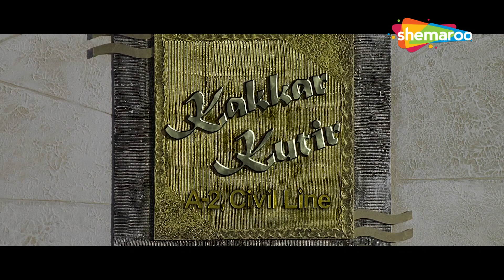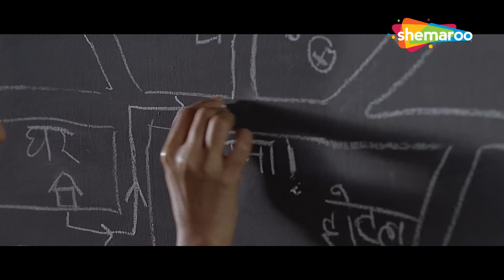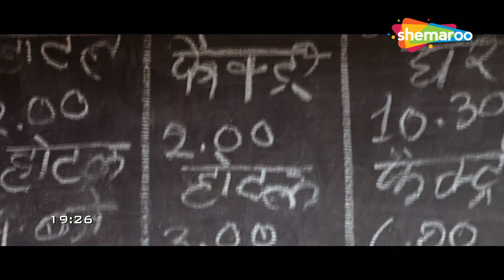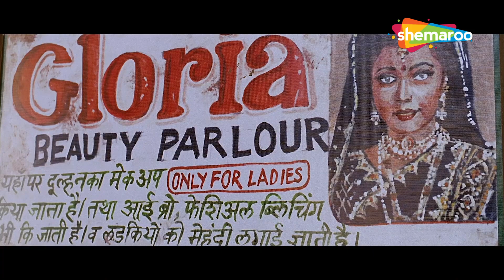Vidya Balan ने ढूंढा बलि का बकरा | Ishqiya Movie Scene | Naseeruddin Shah | Arshad Warsi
Ishqiya is a story of romance between individuals caught in a web of crime, suspense, passion and deceit. Two thieves, Khalujan (Naseeruddin Shah) and Babban (Arshad Warsi), are on the run from their boss, Mushtaq (Salman Shahid). They seek refuge in the house of an old friend, but instead meet his widow, Krishna (Vidya Balan). As they spend time together, the thieves get attracted to her, Khalujan with his old-fashioned idea of love and Babban with his youthful lust. The threat of imminent death forces them on a path of violence and betrayal. Set in a rural landscape, Ishqiya explores the most of basic human emotions influenced by desire, greed and revenge.

Starring :
Naseeruddin Shah, Arshad Warsi, Vidya Balan, Salman Shahid, Adil Hussain, Rajesh Sharma, Anupama Kumar

Directed By
Abhishek Chaubey